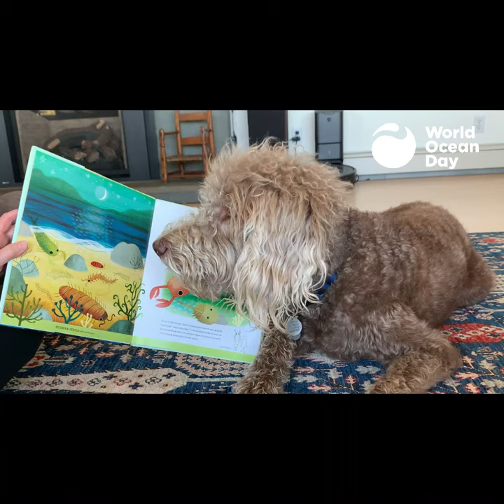#6 World Ocean Countdown: SEA SCORPIONS + HORSESHOE CRABS!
Sixth video in a 14-day series of short (~30-second) videos celebrating ocean life in support of World Ocean Day. Join Hector the Dog to learn about the ancient cousins of trilobites--terrifying prehistoric creatures called SEA SCORPIONS and amazing HORSESHOE CRABS that still exist today. Horseshoe crabs have some unexpected relatives that live on land--do you know what they are?

LEARN MORE about life in the oceans in the nonfiction picture book OUT OF THE BLUE: HOW ANIMALS EVOLVED FROM PREHISTORIC SEAS (Candlewick Press, May 2021; starred reviews from School Library Journal and Kirkus). Perfect to share with kids and classrooms!
Link on Amazon